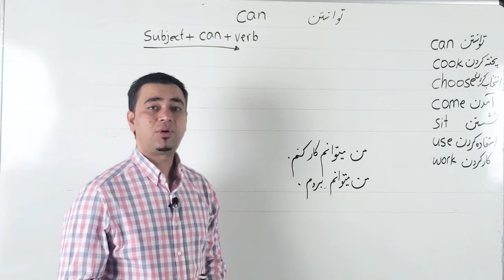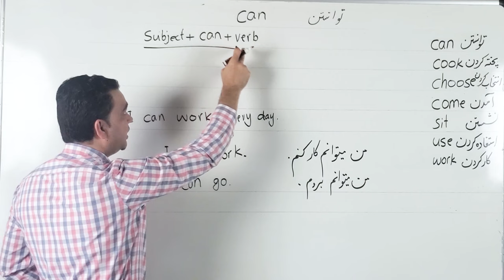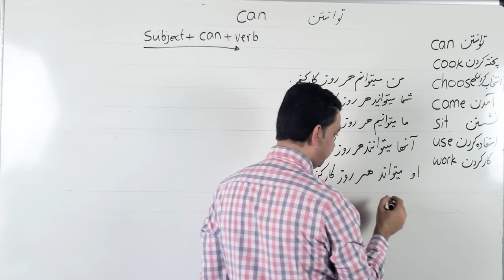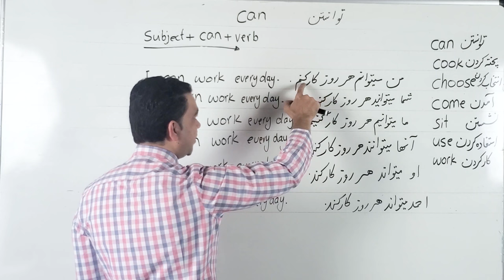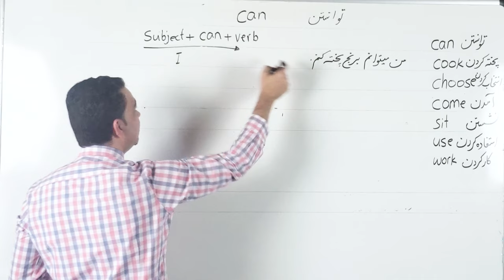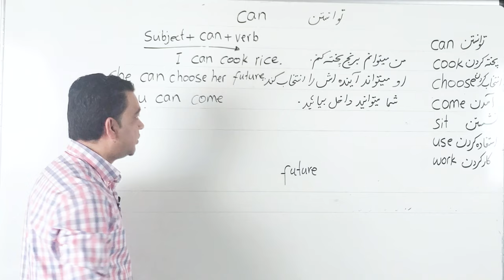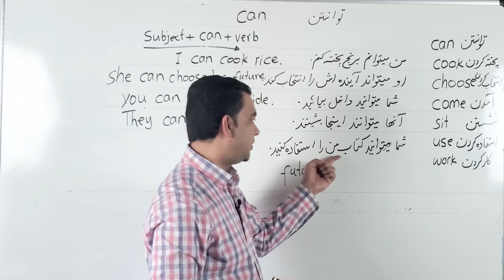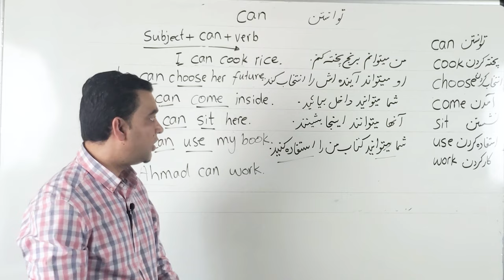Learn English-Farsi Day 35 | 35فعل کُمکی توانستن - آموزش انگلیسی- روز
در این درس فعل کمکی توانستن را در انگلیسی یاد میگیرید

کتاب را میتوانید از سایت امازون بدست بیاورید
اسم کتاب:  English for Farsi Speakers
Amazon.com
یا هم اسم کتاب را در گوگل سرچ کنید